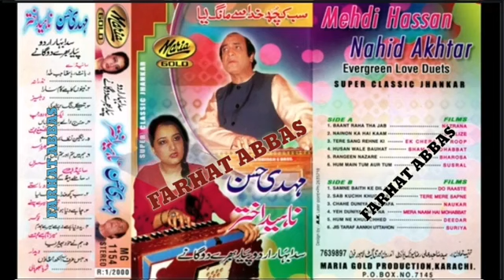SAB KUCH KHUDA SE MANG LIYA NAHEED AKHTER & MEHDI HASSAN FILM # TERE MERE SAPNE (MARIA GOLD JHANKAR)